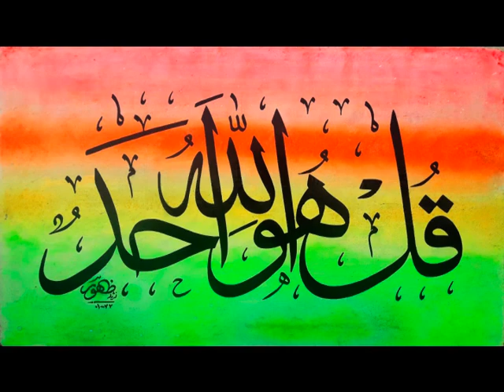Modern Arabic Calligraphy Art | Surah Ikhlas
ZZahoorArt | I m an Artist , As artist spreading my Art to every where , because there are a little task work in my Area. i humbly requested to YouTube faculty provider that provide us chance to enhance our task. at the first time i m introducing my Art & calligraphy channels from the area of Pakistan and Afghanistan .
How to paint water lilies, easy painting demonstration for beginners, relaxing video | Oil painting complete beginners guide | How to start oil painting || oil painting tips and basics |
How to Draw Easy Landscape Tutorial Compilation #1|Satisfying Acrylic Painting With Piping Bags ASMR |
How to Draw Easy Acrylic Moonlight Landscape|Painting Tutorial | paper art and craft | oil paint photo editing
? #11| Multi DO Fun Challenge ? | oil painting for beginners
???, ? ?? ? ? ? #5 Multi DO Challenge | paper craft wall hanging | paper crafts for school
10 Super Easy Painting Ideas For Beginners - Moonlight Cherry Blossom Painting Ideas | oil paint photo editing |
Full Moon Painting / Acrylic Painting for Beginners / STEP by STEP #173 / ??? ??? | oil paint photo editing |
37 BRIGHT AND EASY PAINTING IDEAS | 5 minute crafts paper decorations | oil paint photo editing |
RESIN VS. POLYMER CLAY || Mini Crafts And Home Decor | 5 minute crafts art paper | oil painting |
Painting Brilliant Pink Forest / Acrylic Painting Techniques / How to Draw Little Red Riding Hood |
Simple Peacock Rangoli Design with Spoon ?? For Diwali??/Diwali Rangolis/Diwali Kolam/ Latest Rangoli |
painting ideas 5 minute crafts | 19 MUST KNOW PAINTING HACKS FOR BEGINNERS | oil paint photo editing
12 Easy Yet Cool Drawing Tricks || Tutorial Drawing |35 UNUSUAL PAPER CRAFT YOU WILL ADORE |
Aurora lights in a dreamy sky Painting | Easy painting with Doms brush pen | Northern Lights
#133 Painting a landscape in oil | Time Lapse | 25 AMAZING CRAFTS TO MAKE AT HOME | The Old Barn - 1/48 Diorama
Painting a Vast Landscape | Episode 195 | Beauty of Sunflower / Acrylic Painting / Correa Art
|AWESOME SCHOOL & OFFICE HACKS || Cool DIYs and Art Hacks | Walking in the Rain / Red Acrylic Painting Technique #448
(600) Flower garden | Easy Painting ideas | Acrylic Painting for beginners | Designer Gemma77 |
100 Days Building A Modern Underground Hut With A Grass Roof And A Swimming Pool |
My Summer Holiday 155 Days Building 1M Dollars Water Slide Park into Underground Swimming Pool House |
365 Days How I Survival, Cooking And Building In The Rain Forest - Full Video |
Full 68 Days Build Rolls Royce Boat Tail For My Son | 30 SIMPLE DRAWING TECHNIQUES |
Flower garden | Easy Painting ideas | Acrylic Painting for beginners with Balloon technique |
Painting Dandelions Using Toilet Paper Rolls & Cotton Swabs | Easy Painting Techniques |
How To Paint Tree Deatails With Acrylic paints | Time Lapse | #48 |
Ocean in a Light Bulb. Lighthouse Diorama / RESIN ART |
Oil Painting for Beginners - Basic Techniques + Step by Step Demonstration |
3 best ideas for drawing trees with a brush with explanations for beginners |